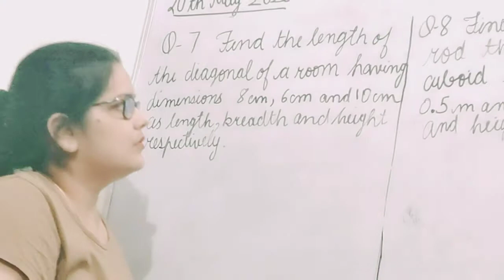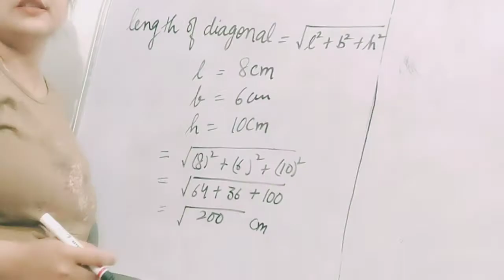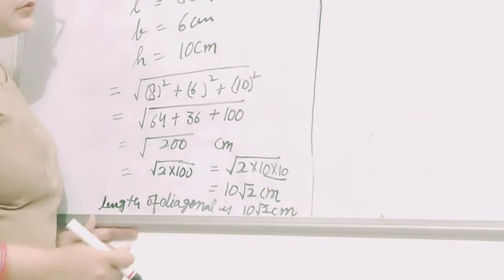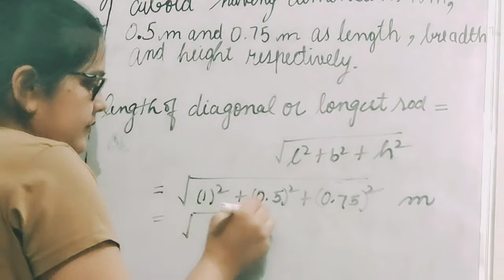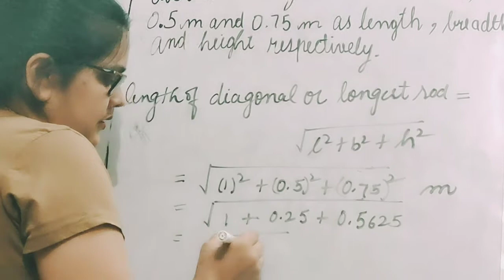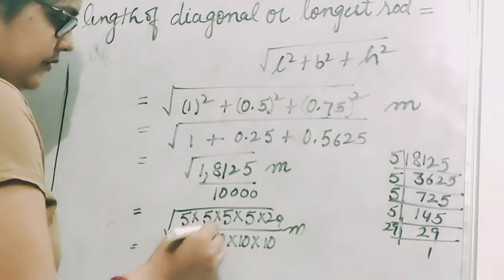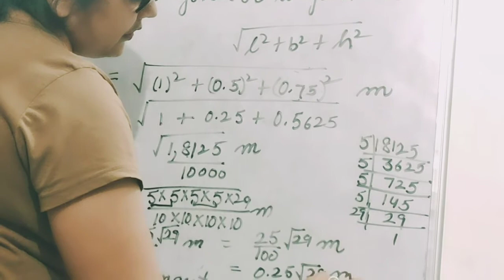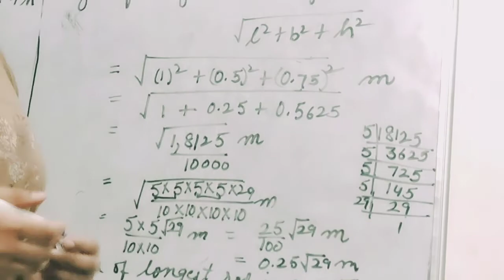Maths class7 ex 11.2 Q 7 and Q8